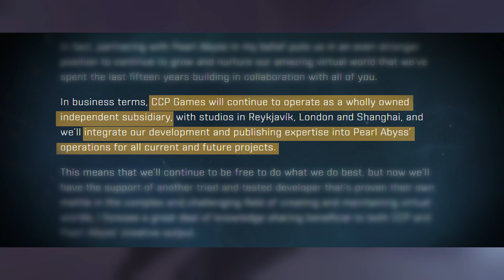EVE Online & CCP Games Acquired by Pearl Abyss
EVE Online developer CCP Games has been acquired by Pearl Abyss, maker of Black Desert Online MMO.
➜ Get extra 250,000 skill points when you sign up for EVE

I don't believe there's going to be any major changes to EVE Online development due to being sold to Pearl Abyss, as CCP will remain autonomous and independent. EVE Online community is rather worried about potential introduction of pay-2-win game mechanics similar to the ones in Black Desert Online.

About EVEOnline
EVE Online is a player-driven sandbox MMO run in a single-shard universe populated with 7800 star systems. Players are free to set their own goals within the game, engaging in a multitude of activities including combat, exploration, trade, mining, manufacturing and other emergent gameplay. The world of EVE Online is constantly changing, with each player having the power to affect the game's universe.